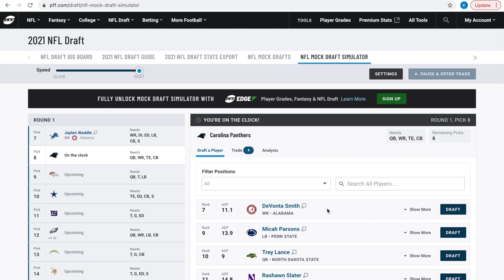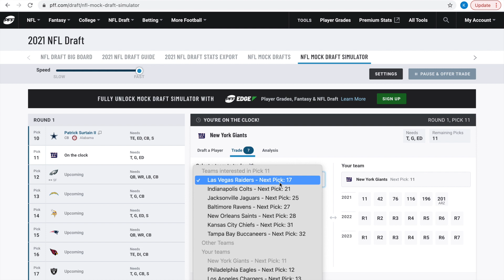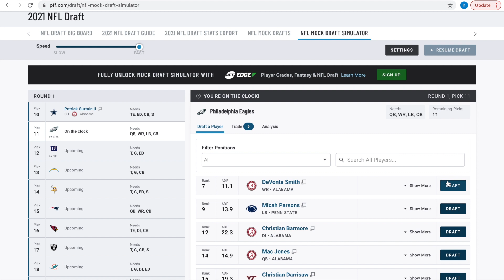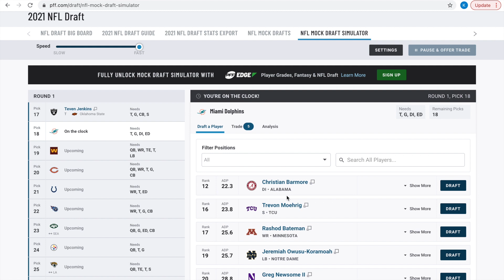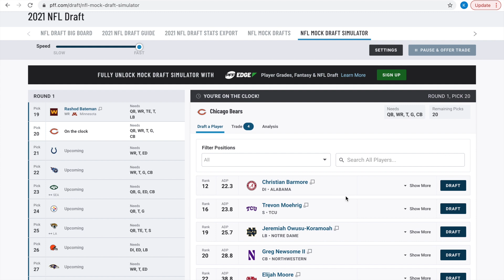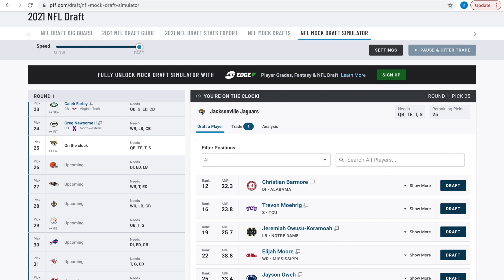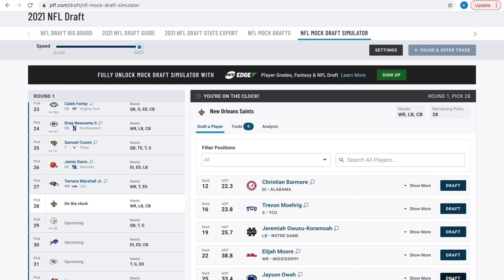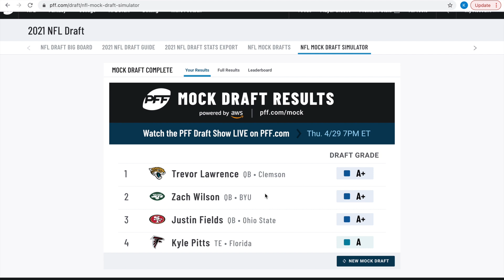FINAL 2021 NFL Mock Draft WITH TRADES! - NFL Mock Draft 4.0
Final 2021 NFL Mock Draft With Trades!

Note: This video was recorded before the Orlando Brown trade as the Ravens now have the Chiefs 31st overall pick but I think they would still take Koramoah